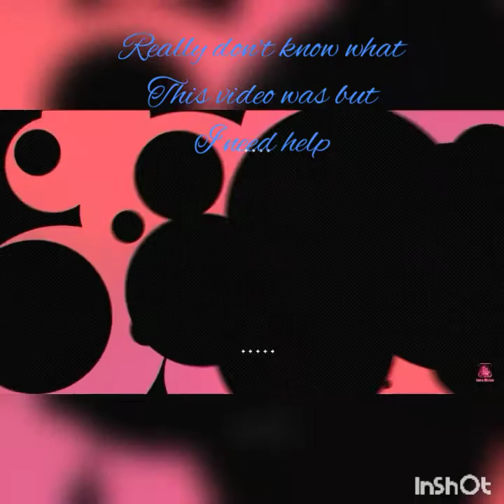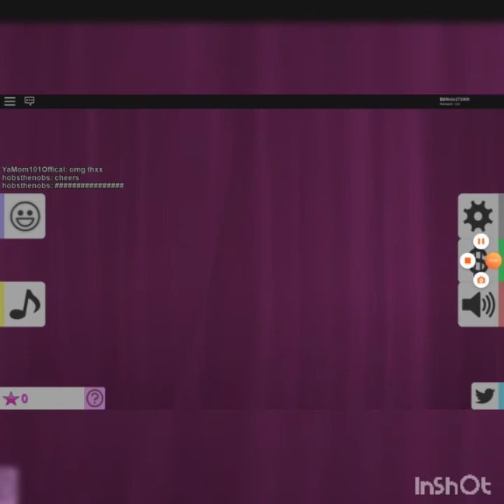Fashion fail! Another Roblox day! Oof...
Shout out to Ben! Ben if your out there! Shout out to you! 😁